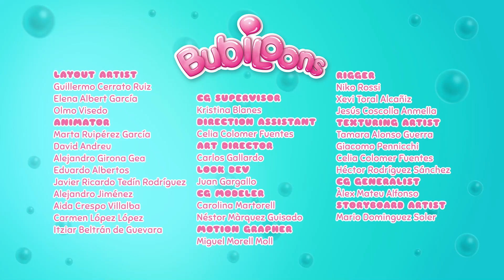🙌🏻 TOUS LES ÉPISODES 🎈 BUBILOONS 🎈 NOUVELLE SÉRIE 🌟 ÉPISODES COMPLETS 🌈 DESSIN ANIMÉ en FRANÇAIS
Envie de regarder autre chose que les 🎈 BUBILOONS 🎈?
Les 💥 MEILLEURS 💥 épisodes de  🎈 BUBILOONS 🎈 réunis en 1️⃣ vidéo!